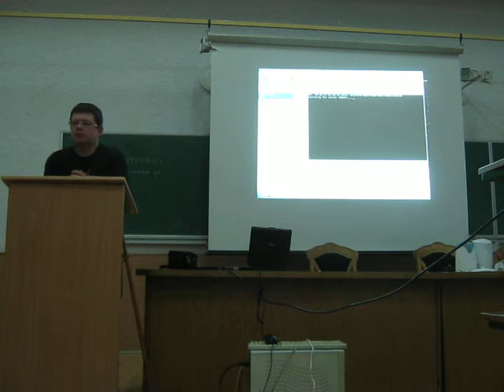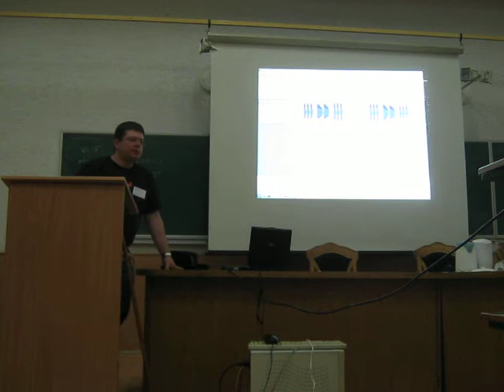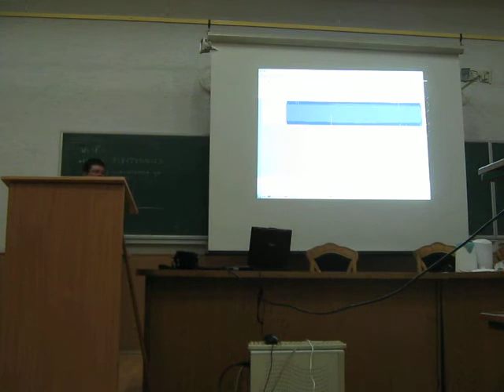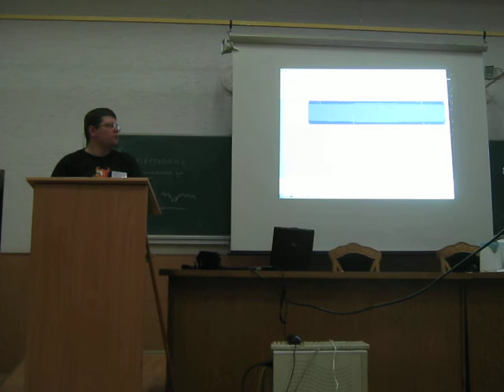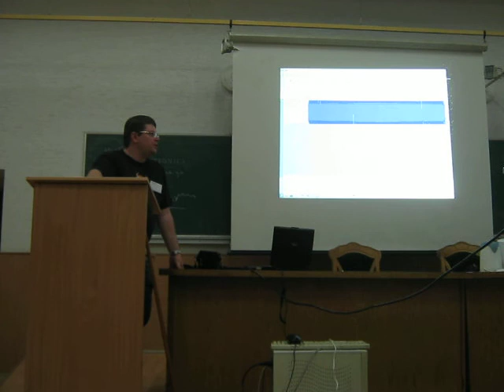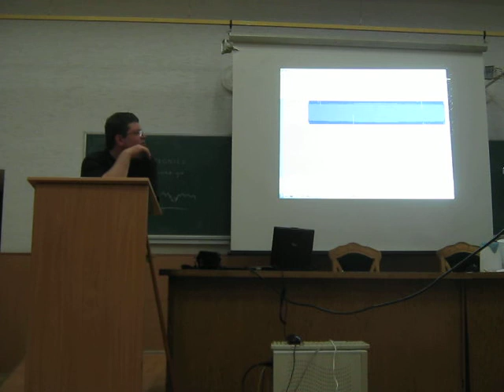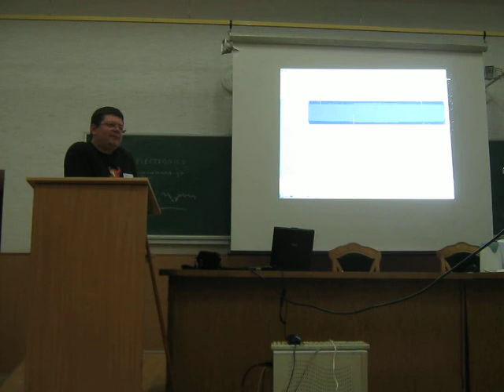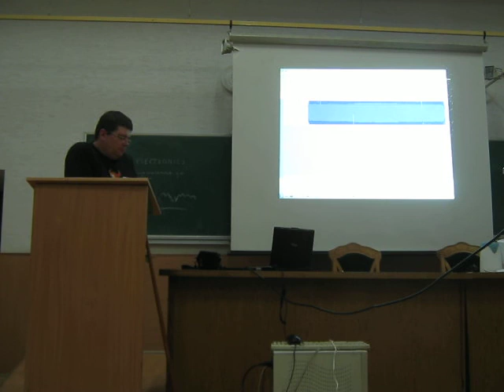12 Досвід використання термінальних рішень у викладанні медико-біологічних дисциплін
Степанова М.Г., Зайка Д.С., Зайка Т.О., Плєтньова Т.В. Досвід використання термінальних рішень у викладанні медико-біологічних дисциплін вищого медичного навчального закладу